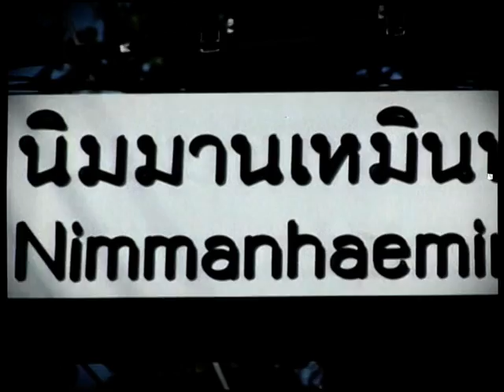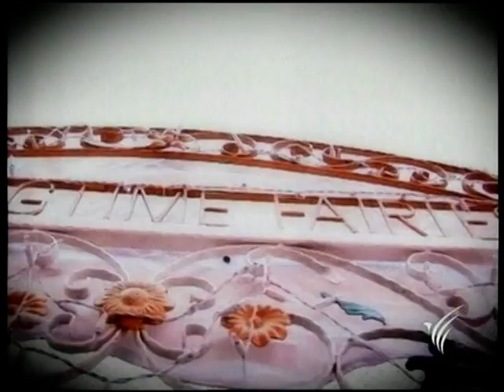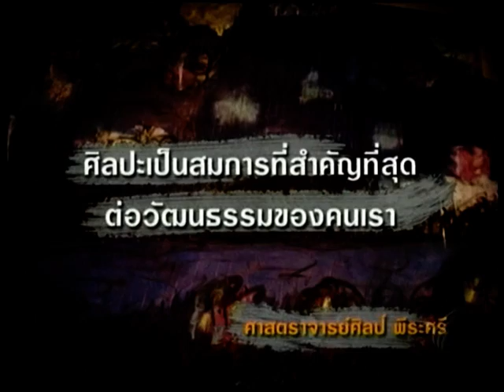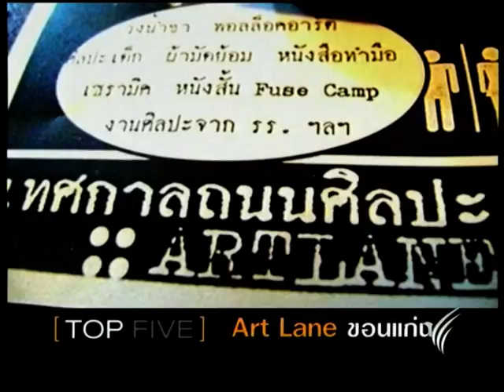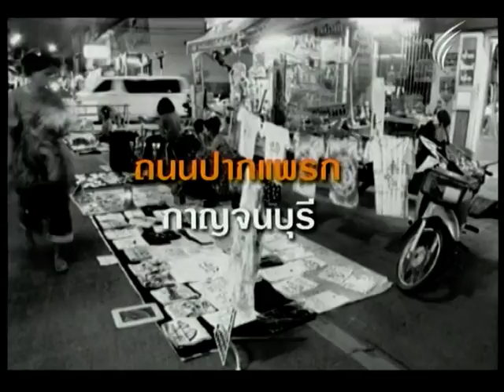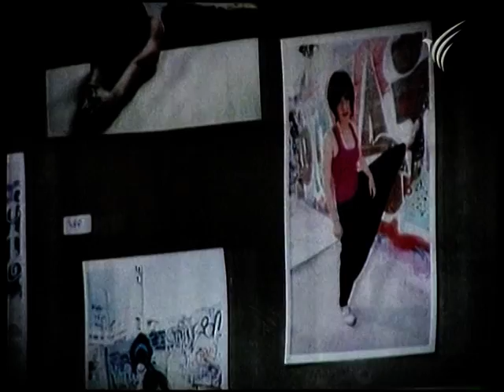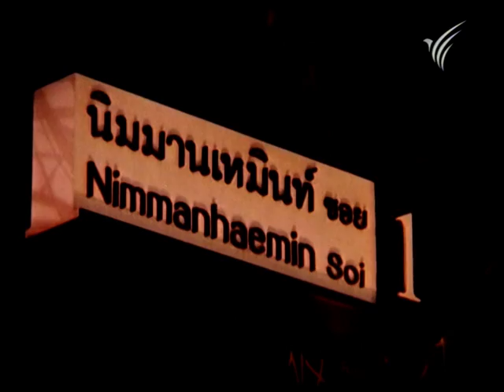หนึ่งวันเดียวกัน [นิมมานเหมินท์]